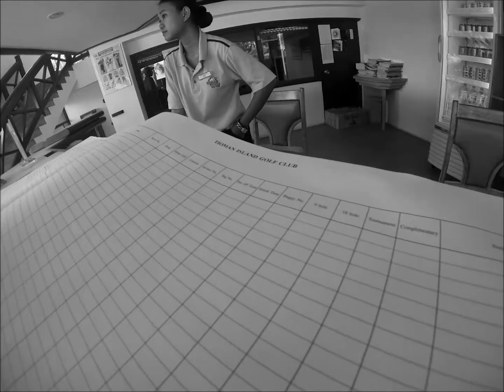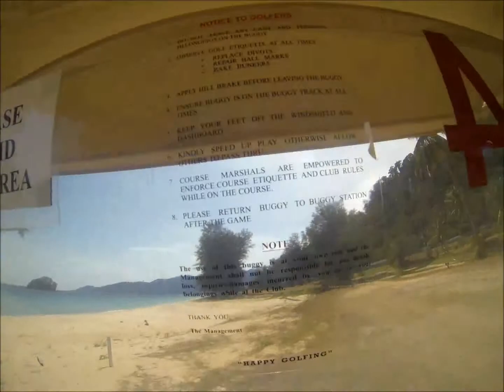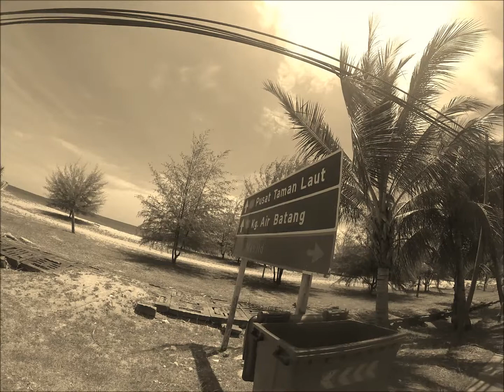CG Tour - Day 5 - Island Life on TIOMAN - Part 2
Jom Lah... ;)